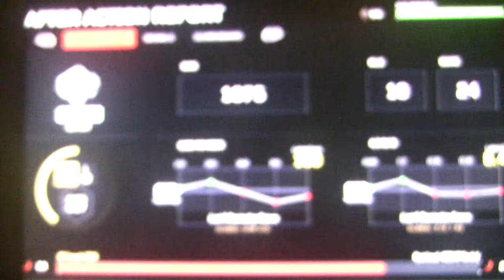Going for the Gold l Weevil (part 1)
The next challenge: the Weevil, but we are going to conquer it.